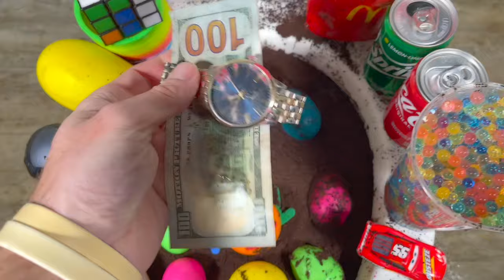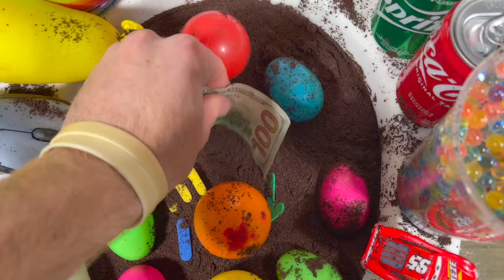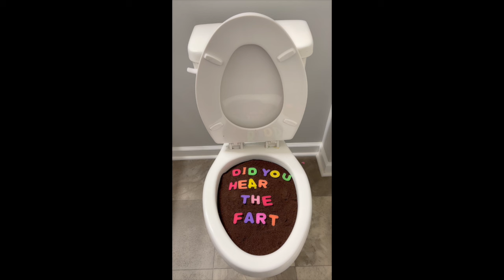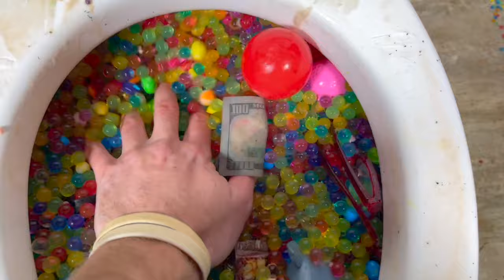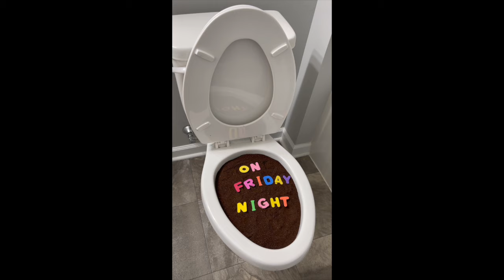experiment: will it flush? orbeez, m&ms, coca cola, mentos, candy